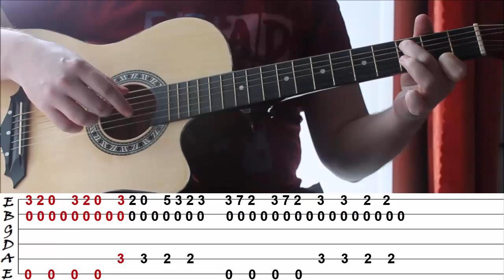7 beautiful romantic popular songs on acoustic guitar with tab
My heart will go on (Titanic theme)
Баста - Сансара
Shape of my heart (Leon theme)
Nick Senpai - Твои глаза
Nothing else matter
Song From a Secret Garden
ost Requiem for a dream